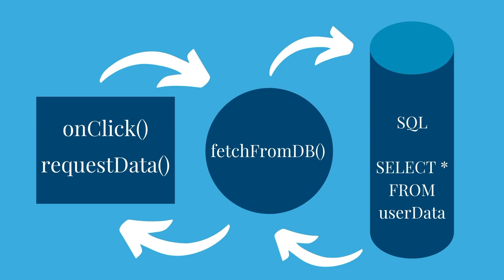3 Tips for New Software Engineers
Hi everyone! I am super excited about this video because I really think these tips can help all software engineers, especially new ones entering industry. I played around with adding more animations, so that was fun 😊

Note: I forgot that iPhone pictures by default are taken in 4:3 aspect ratio so when I worked on my thumbnail, the thumbnail didn't take the full screen. Noting to make sure I remember to do 16:9 next time.

Music